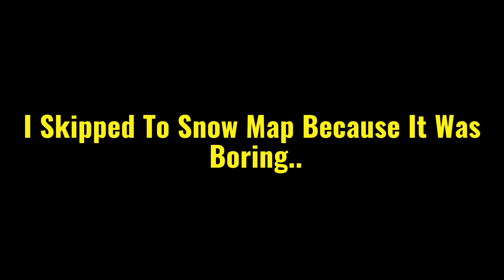ROBLOX Evade FUNNY MOMENTS (EPISODE 2)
The 2nd ROBLOX Evade FUNNY MOMENTS I Will Create The Playlist Too!